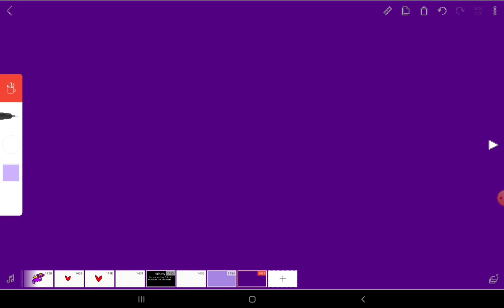💜 m o r e t h a n i t h o u g h t i d i d 💜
t u r n  u p  y o u r  v o l u m e